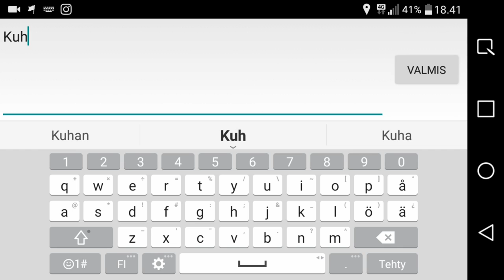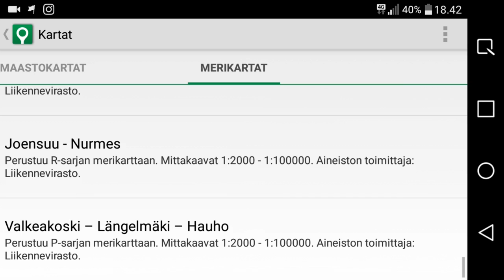Esittelyssä karttaselain sovellus puhelimeen